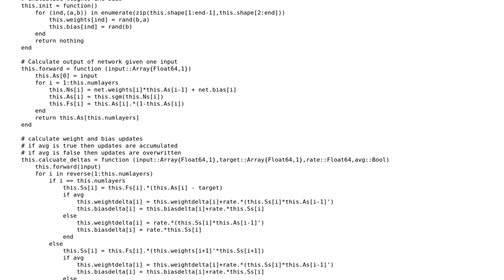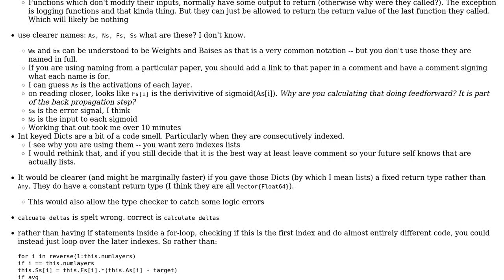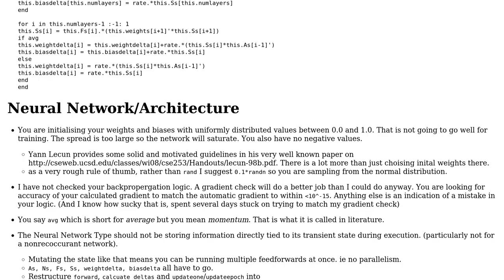Code Review: Neural Network in Julia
With thanks & praise to God, and with thanks to the many people who have made this project possible! | Content (except music & images) licensed under CC BY-SA | Music | Images & others | With thanks to user Lyndon White user Josh Greenhalgh user Jamal and the Stack Exchange Network Trademarks are property of their respective owners. You are responsible for your own actions.